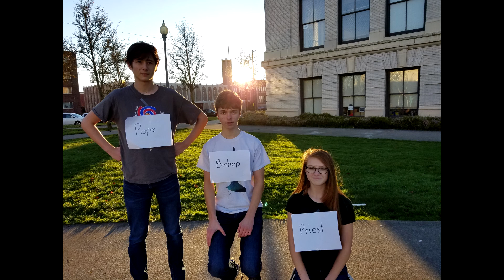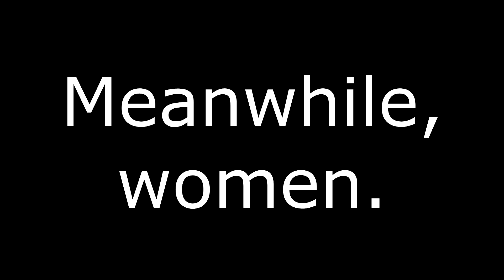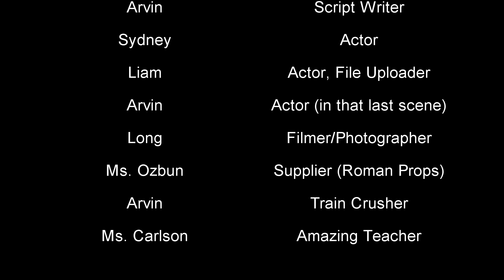Planet Europe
An Overview of 1000ish - 1500ish CE
AP World Presentation